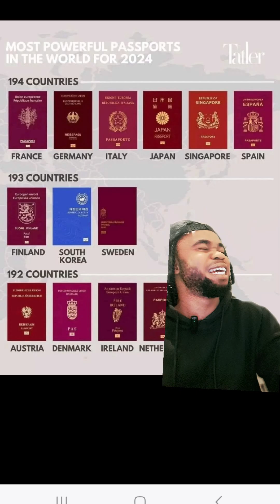DAVIDO AWUKE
The davido latest music 2024. AWUKE IS DAVIDO NEW RELEASE FEATURE @YGMarley davido @DavidoOfficial